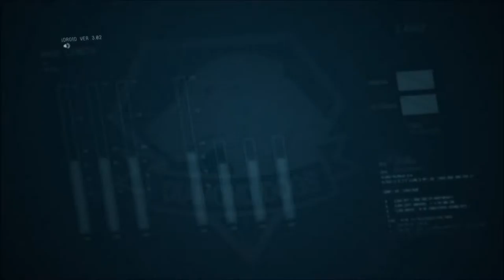Episode 16 Outbreak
Ahab tries to contain the outbreak while his hallucinations continue